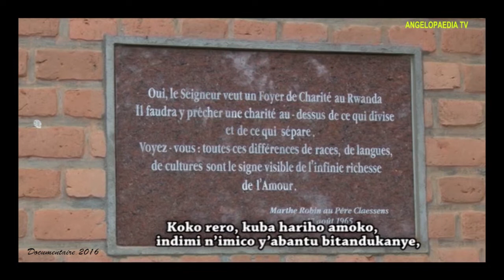KUBA UWIHAYIMANA BIVUGA IKI? || BABAHO BATE? || BAKORA IKI?|| ABIHAYIMANA MURI DIYOSEZI YA RUHENGERI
Iki ni igice kimwe mu bigize Film mbarankuru yakozwe kuri Diyosezi ya Ruhengeri igashyirwa ahagaraga muri 2016. Dushimiye ababigizemo uruhare bose duhereye Kuri Padiri Philibert NKUNDABAREZI wayikoze n'abihayimana bose baduhaye ubuhamya.

ANGELOPAEDIA TV yiyemejo kubagezaho video z'amateka n'amakuru  ya Kiliziya, indirimbo n'ibindi byagushimisha.

S U B S C R I B E TO OUR CHANNEL FOR NEW NOTIFICATIONS.